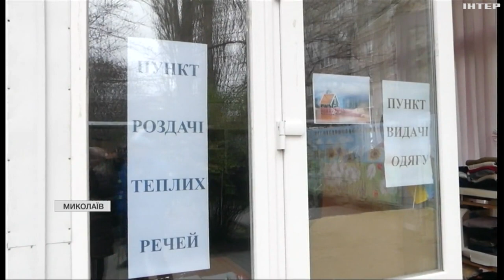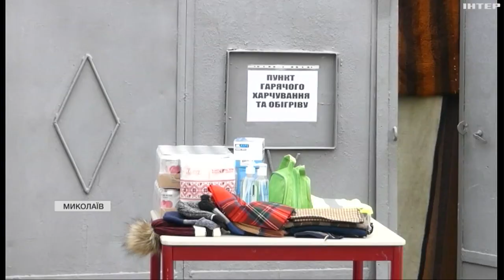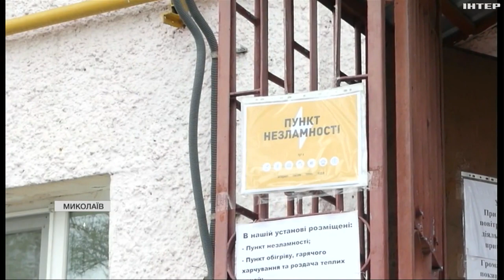У Миколаєві пункти обігріву готові приймати всіх, хто потребує такої допомоги взимку